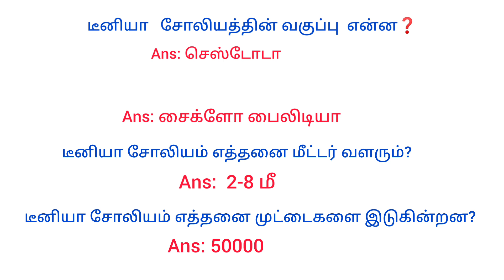pgtrb zoology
important question with answer for pgtrb zoology tntet 2